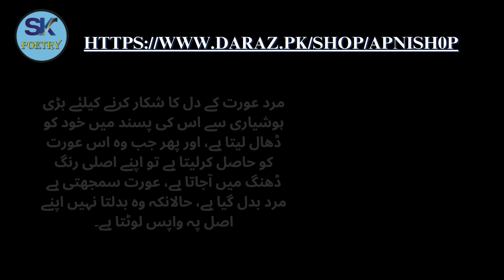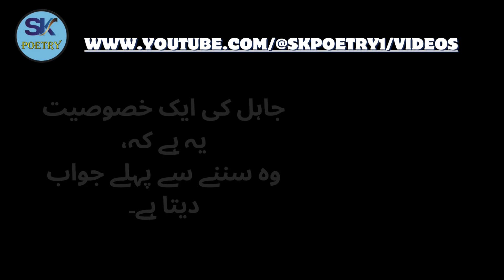Mard Aurat Ky Dil Ka Shikar Karny Ky Liye Bri Hoshyari Sy - Aqwal e Zareen - Quotes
Publish Time : 7.30 PM / 14-Nov-2023

Shadi Shuda Aurat Jab Kisi Mard Ko Dil Hi Dil Mein Chahne Lagti Hai || 4 Ishare || Zeeha Daily

Viral News: Chest के right side में Heart, दुर्लभ बीमारी की शिकार है महिला । वनइंडिया हिंदी

Jab Aurat Ka Mard Si Dil Bhar Jata Hain To | husband and wife quotes | releationship quotes

Mard Kaisi Aurat Ko Pasand Karta Hai | Mard Ki Pasend | Uzair Siddiqui Official

Creator Studio
Sabaq no- 28 (۲۸) Urdu Zaban ki chauthi kitab|| उर्दू ज़बान की चौथी किताब
Allah Se Na UMEED Mat Hona | Us Ke Har Kam Mn Khair hai | Tuaha Ibn Jalil
💔😫 Very Sad Status 💔😩 Broken Heart  💔😫WhatsApp Status Video 💔😩 Breakup Song Hindi Sad Shayre Status
How to Reveal a Person's True Nature | Do This and Watch Everything Unfold | Urdu/Hindi Quotations
इस कहानी को सुनकर आप रो पड़ोगे || इक बार ज़रूर सुने
Hathon Par Bay K Nishan Ka Matlab, Farman Hazrat Ali, Marriage Line In Hand, Hath Par Bay Ka Nishan
Breakup Shayari 💔 Swastika Rajput | Vs | Karan Gautam | Sad Shayari | Hidden Feelings Poetry
boys pain only feel boys this video is motivation for boys don't trust girl's these are the girls 😈
part 1 || & last part || an emotional heart touching story
Z Name Walon Ka Mizaj ilm e Jafar Astrology ilm e najoom nam mehrban Ali | pak islimic video
Heart-touching motivational quotes in Bengali | Inspirational Speech Video | Motivational Shayari
Ustad Kafir Rohani New Dohra استاد کافر روحانی ڈوہڑا
Block List Mai Hai 📵 | Block Attitude Status | 🥀 Block Status | Mood Off | 😈 Attitude Shayari
An interesting story of a young girl || a moral story of our society
10 जगहों : हमेशा चुप रहा करो ! The Power Of silence ☸
Nathaniel Hawthorne's Legacy In Quotes That Will Make You Believe In Yourself Again
Shayari status 🔥💯 | Tehzeeb Hafi | Urdu deep poetry lines
muth marney key nuqsan _ مٹھ مارنا کیسے بند کرے_ How to control Masterbation ? _ Hand Practice
Pakhi Wass | Qasim Kaloana | Mushaira Nazam | New Punjabi Mushaira || MNW Studio Sahiwal ||
mard me muhabat ki sachai ki pehli alamat l bano qudsia quotes l urdu quotes l kanwal voice official
khwab mein sufaid dupatta dekhna | khwab mein sufaid dupatta dekhne ki tabeer | mufti ghulam murtaza
Urdu Shayari collection 2023|Poetry collection|Love poetry|Tahzeeb Hafi|Rahat Indori|Amir ameer|love
Essay on taleem e niswan in urdu with poetry |Taleem e niswan essay in urdu for class 12 Taleem nisw
shayari on self respect in hindi
Parvez Name Meaning In Urdu | Parvez Naam ka Matlab Kya Hai | پرویز نام کا مطلب |
Why I always Talk about Relationships | Dynamics in Marriages | Hearts and Harmony
Restore Damaged Lamborghini Huracan and Wide Body - RESTORATION ABANDONED LAMBORGHINI ON 10 Minutes
Sadia Name Meaning In Urdu | Sadia Naam Ka Matlab Kya Hai | Muslim Girl Name |
S Nam Wale loge kaise Hote Hai | s  नाम वालो के जीवन की सच्चाई | S Name people Nature Love Career
i hate you yarr - girl's voice effect ‎@Cutegirlvoiceeffectz
Bapu Shayari status Punjabi/Punjabi shayari |Happy Father's day special Punjabi status | Bapu | ਬਾਪੂ
S Name According To Astrolog

Watch This Video:

Wo Mard Kabhi Bhi Bewafa Nahi Ho Sakta - Jo Aurat K Sath Akele Me Bhi - Quotes - @SKPoetry2.0

aurat ki kamzori kya hai in hindi
mardana kamzori ka ilaj quran se
aurat ki kamzori
aurat ki jinsi khwahish ki kami
aurat ko jab mard ke nafs ki khwahish hoti hai
kya aurten sex nhi karna chahtin
aurat ko nafs ki khwahish
aurat ko nafs ki khwahish hoti hai
aurat mein sex ki kami kyon hoti hai
aurat ko jab mard ke nafs ki shadeed
khwahish hoti hai
aurat ko nafs ki shadeed
khwahish hoti hai
aurat
aurat ko nafs
early discharge hony ki waja kya hai
urdu quotes
love quotes
aurat quotes
mard quotes